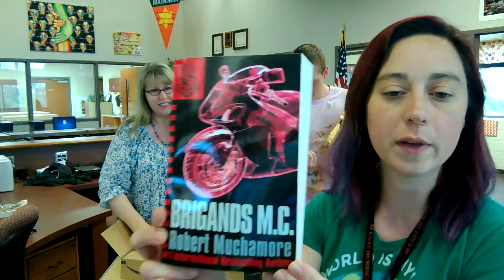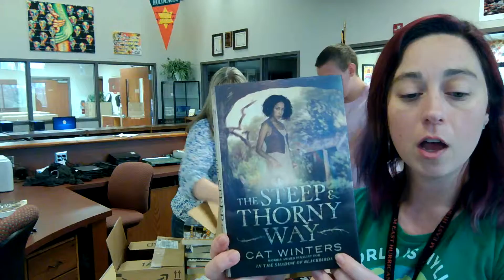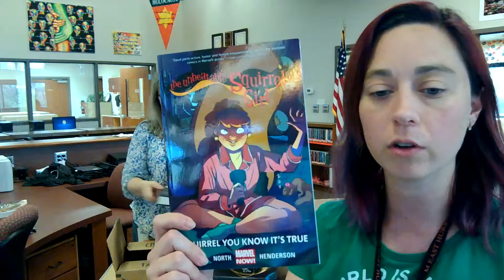Unboxing New Books 041516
Mrs. Courter, Ms. Wheatley & a few 3rd period library aides unbox our latest shipment of new books!